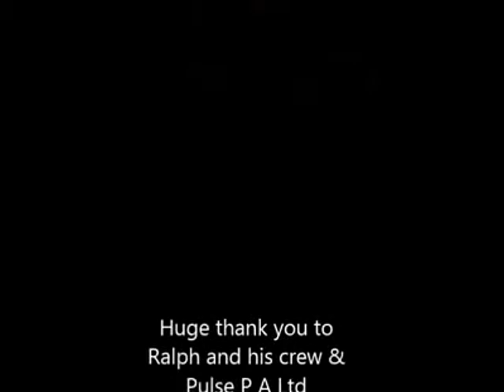Penny Lane Beatles With Wings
Howie Casey's Beatles With Wings